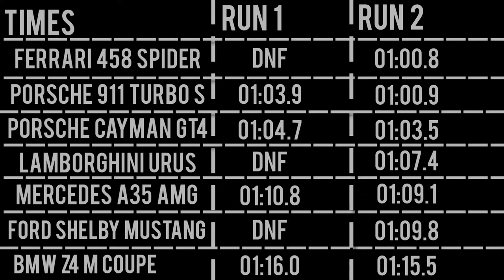Supercar Track Day At Dezzi Raceway Ferrari 458, 488, Mclaren 720s etc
I Got To Join Supercar Track Day For The First Time At Dezzi Raceway Ferrari 458, 488, Mclaren 720s etc